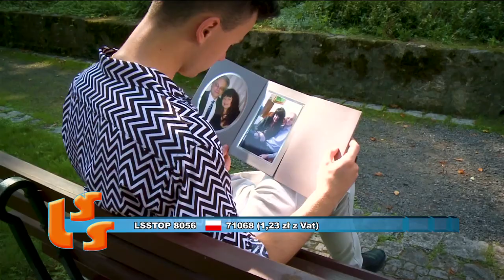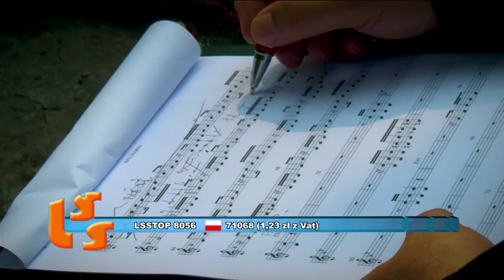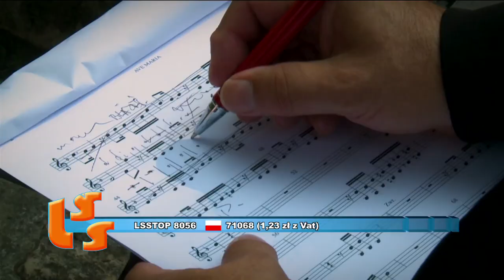NOTOWANIE 636 cześć 3 21.06.2020r. oficjalne notowanie SZLAGIEROWO.PL